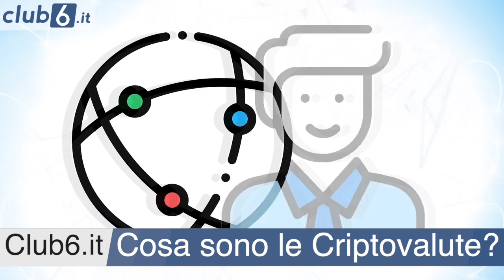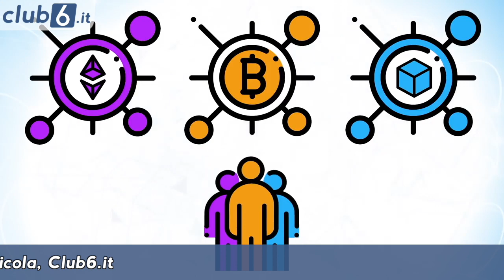Cosa sono le criptovalute? Ecco le caratteristiche principali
ENTRA A FAR PARTE DELLA NOSTRA FAMIGLIA
Globalmente tutti siamo stati interessati o abbiamo avuto il desiderio di capire cosa siano effettivamente le criptovalute.
Tutto questo è iniziato con la diffusione del Bitcoin, ma ciò che ha reso questa crypto la più famosa è stata la capacità di superare alcuni ostacoli prima di tutti.
Vediamo meglio quali sono questi punti nel video!